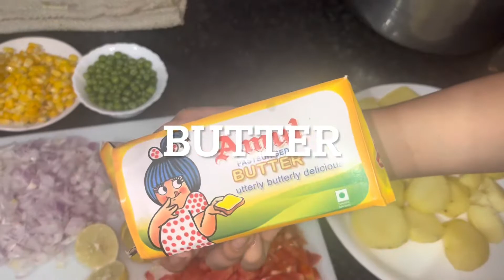SPECIAL PAV BHAZI |बाज़ार जैसी पाव भाजी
पाव भाजीं